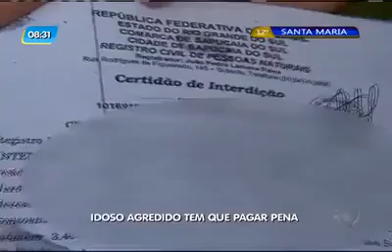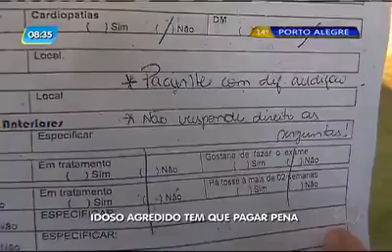Idoso deficiente agredido por Delegada da Mulher terá que pagar pena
Você se lembra do idoso de 65 anos que foi agredido por uma delegada, em Gravataí? Pois é, não bastasse todos os problemas de saúde desse senhor, agora, o ministério público fez uma sugestão à justiça, no que diz respeito a pena do idoso. E você, provavelmente, não vai acreditar.